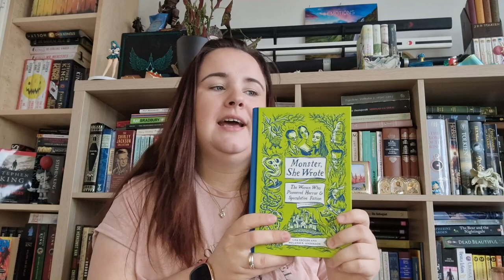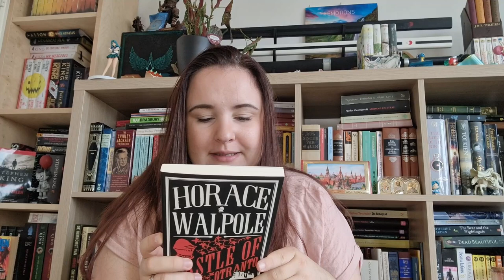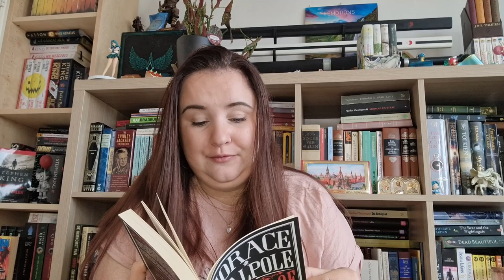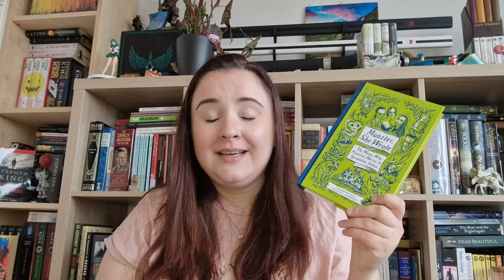Monster She Wrote | Book Review